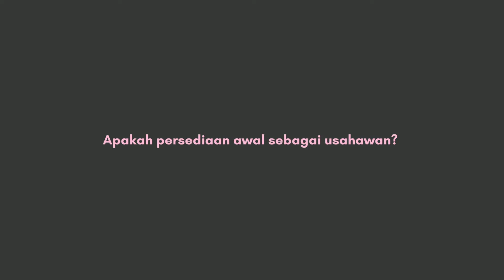Persediaan Awal Sebagai Usahawan | Perintis Usanita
Cabaran sebagai usahawan pastinya bukan mudah. Namun ilmu dan pengatahuan dalam perniagaan umpama perisai dalam menempuh cabaran yang mendatang. Lengkapkan diri anda dan pastikan dapat tunjuk ajar daripada mereka yang berpengalaman.
Kami di USANITA sedia membantu para usahawan, sertai Perintis Usanita di